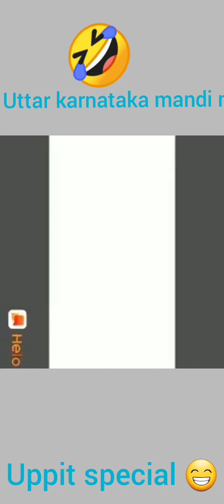Santosh shirur new video uppit special